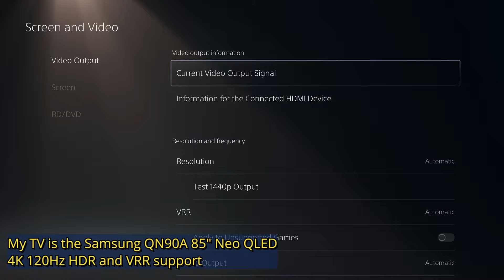Elgato 4K X with M1 iPad Pro - PS5 Game Capture - Apex Legends Win 2 w/ Maigehound & TheGolden_Etool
Elgato 4K X game capture of PS5
Using M1 iPad Pro and Elgato Capture app
The app records at 4K 60Hz 48,000 Kbps bitrate

Disable HDCP in the PS5's system menu to prevent a blank screen on the capture window.
Samsung Q90NA 85" mini-LED HDTV in 4K 120Hz mode with VRR(variable refresh rate)

Playing Season 20 Trio's with TheGolden_Etool & Maigehound(both on PS5's)
No mic audio for Etool.
We attempted fixing it, but it won't record his PSN party chat voice on other PS5's.
I am using a Sony Pulse Elite headset which uses a USB-A dongle.
This prevents audio from going to the Elgato Capture software since it needs the audio routed through HDMI.
I have taken the PS5's internal game capture WEBM file and dubbed that audio over the Elgato's 4K60 capture.
This allows me to have both the gameplay and PSN party chat audio.